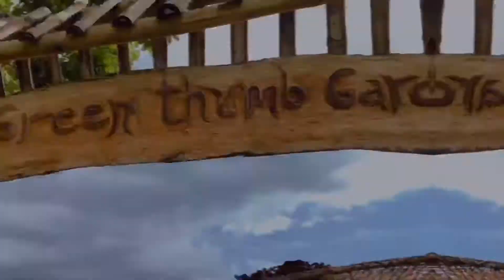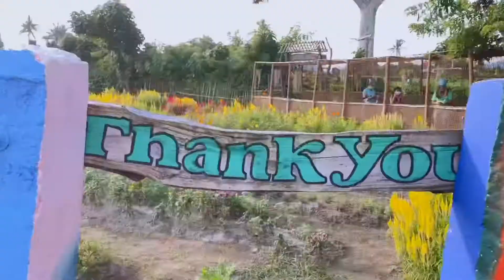Vlog #4 D’Green Thumb Flower Garden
D Green Thumb Flower Garden🍀🥀🌻

Saan aabot ang 20 pesos mo?💪🏻🤘🏻❣️

📍 Located at Buenavista, Irosin, Sorsogon

✅Affordable
✅Eco-friendly
✅Refreshing
✅Instagramable
✅Good for Photoshoot

Entrance Fee: P20.00
Weekdays: 7:00 am - 6:00pm
Weekend: 6:00 am - 6:00 pm

I am a newbie here and I hope your support is there all throughout.

Let get connected!